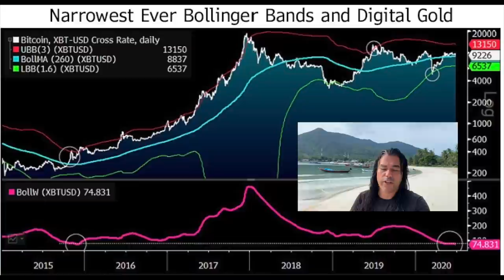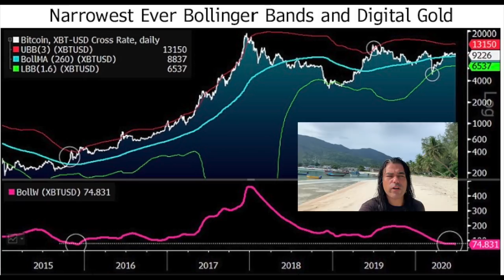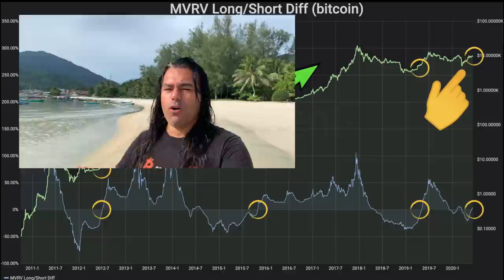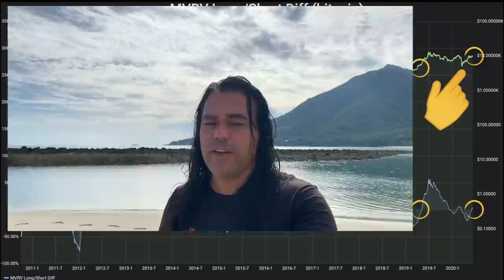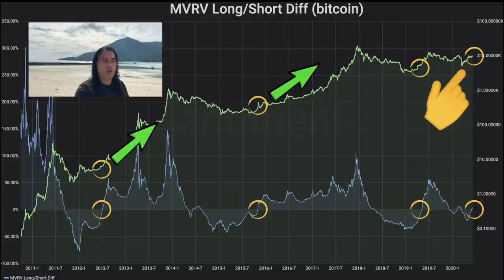🚨WARNING🚨 BITCOIN BULLRUN STARTED‼️[Didi Taihuttu shows why] Check new way of life on sea and more🤩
In todays video we take a look at the Bitcoin price and two amazing charts that show the BULLRUN has started. We are also looking into a few altcoins that are out performing BTC and we will take a look at why our crypto debit cards of crypto.com and tenX are being frozen. I will end the video with an amazing new way of living on sea that could be a really cool way of life.

TOP EXCHANGES

Timestamps
00:00 Intro
02:25 check this alien
03:40 The Bitcoin price bollenger band and MVRV indicator
10:20 These altcoins outperform Bitcoin
12:50 Why crypto.com and TenX debit cards are blocked
14:30 The new life on sea in 3d printed eco houses

BUY BITCOINS
🟢  Kraken